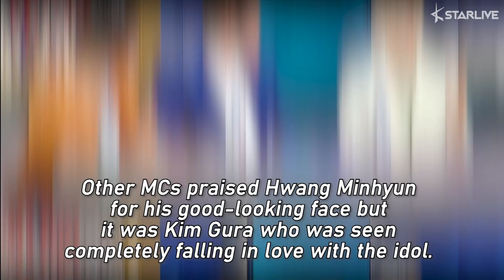NU'EST's Hwang Minhyun is So Handsome That Kim Gura Could not Help But Join the Fandom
Kim Gura is a certified fan of Hwang Minhyun.

Hwang Minhyun appeared on the May 13th episode of MBC's 'Radio Star' as a special MC.

With his blonde hair, Hwang Minhyun flaunted his prince-like visual.

Other MCs praised Hwang Minhyun for his good-looking face but it was Kim Gura who was seen completely falling in love with the idol.

Sitting next to Hwang Minhyun, Kim Gura kept touching Minhyun and commented, "His body is so firm."

Kim Gura even didn't let Minhyun's hand off. He also said, "I think he is so handsome."

He then suggested meeting each other often. LOVEs can definitely relate to Kim Gura, right?